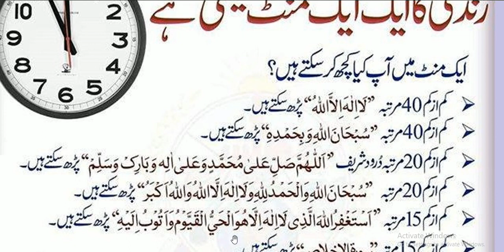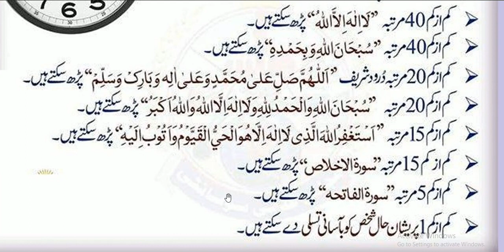Daily amal every muslim ہم سب کی زندگی کا ایک ایک منٹ قیمتی